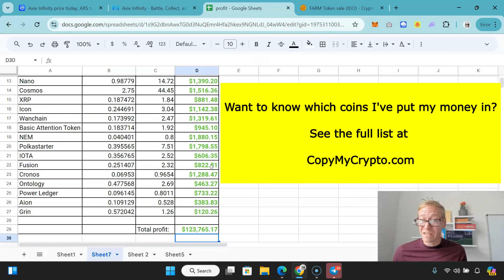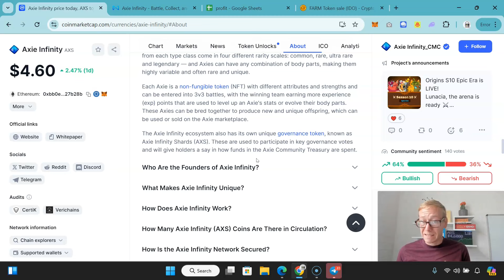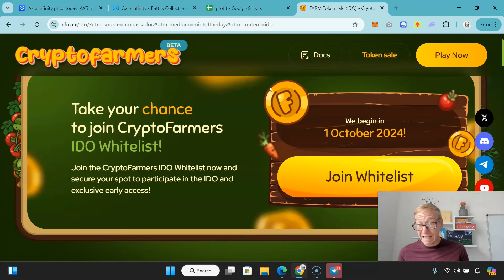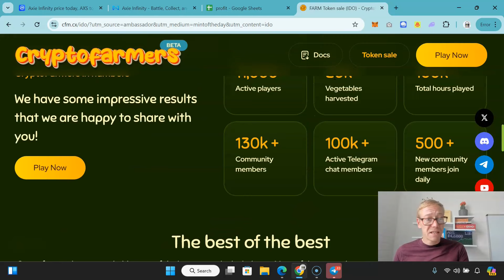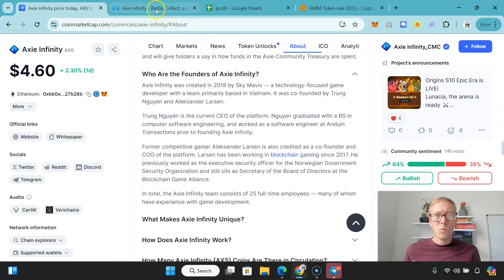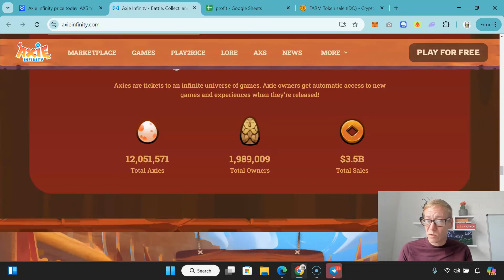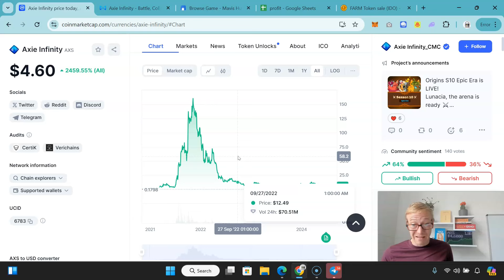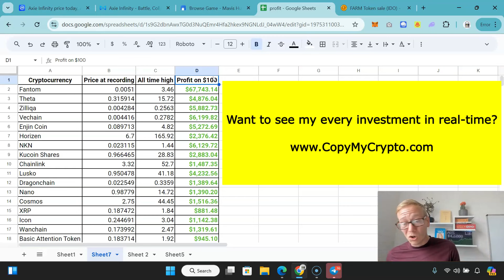Axie Infinity (AXS) crypto review 2024 - 24x in price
Axie Infinity AXS price prediction 2024. AXS coin is gem at $4.27. It will hit $120 without breaking a sweat. AXS crypto has had an all time high of $165, just showing how high this coin can go. Watch now for my Axie Infinity crypto price prediction 2024

TLDR - AXS Axie Infinity price prediction 2024